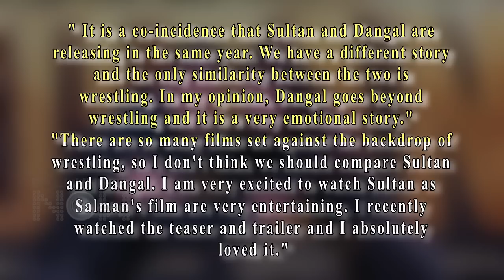Sultan V/S Dangal, Aamir Khan Speaks Up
Aamir Khan finally speaks up about the Dangal v/s Sultan controversy and his apparent friction with Salman Khan. Check out the video here!